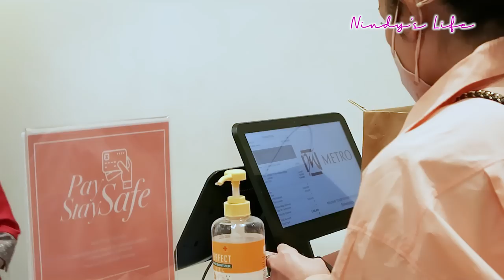BORONG BELANJAAN! NINDY DAN ANDUNG QUALITY TIME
PERINGATAN!!!